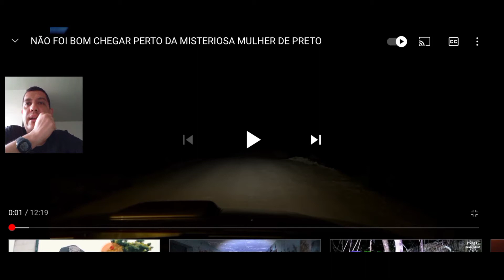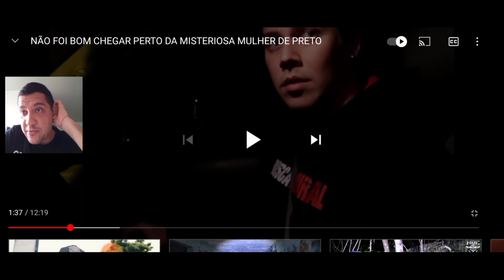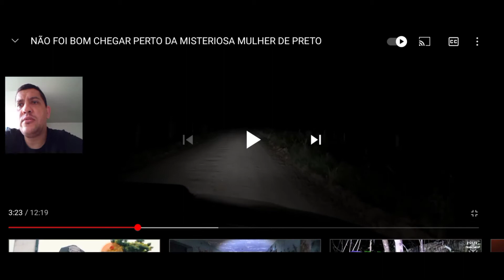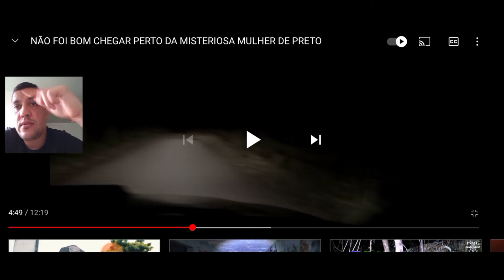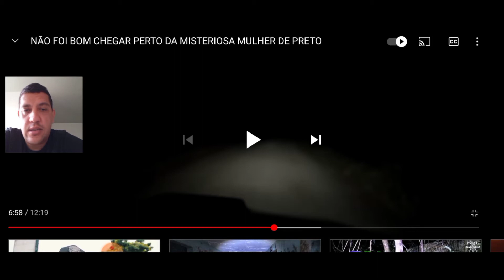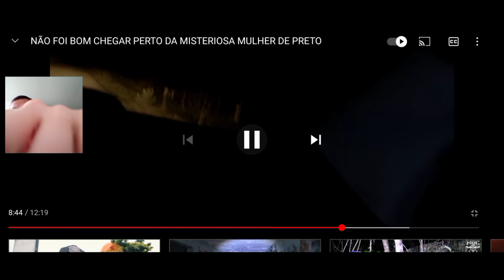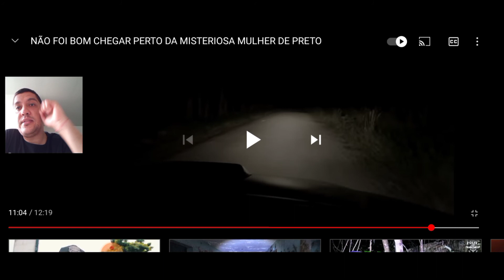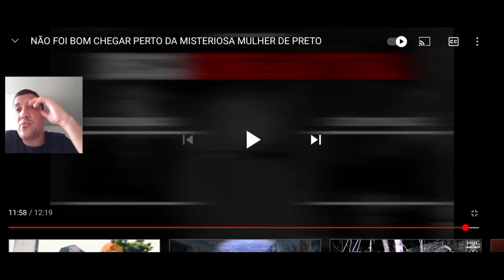Reagindo ao @Chamos !! Me assustei REAL!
Alo pessoal, mais um react tenso do @Chamos ! Tomei um susto real! Confiram o vídeo e não deixem de comentar!!

*Canais parceiros:*